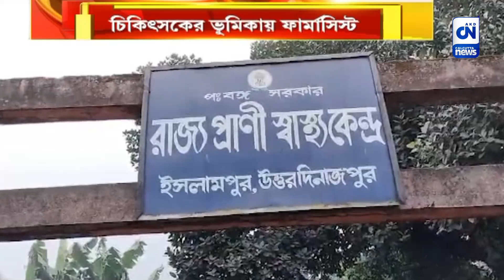অবলা বলে অবহেলায় ? বেহাল পশু চিকিৎসা কেন্দ্র | ক্যালকাটা নিউজ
অবলা বলে অবহেলায় ? বেহাল পশু চিকিৎসা কেন্দ্র

অবলা বলেই কি ওদের স্বাস্থ্যটাও অবহেলায়। কোথাও পশু চিকিৎসাকেন্দ্রের ভুতুরে দশা, ভাঙা গেট দিয়ে যখন তখন হাসপাতালে ঢুকে পড়ছে বহিরাগতের দল। কোথাও চিকিৎসা করছেন ফার্মাসিস্ট। হুগলি এবং উত্তর দিনাজপুর, ২ জেলার ছবিতেই স্পষ্ট হচ্ছে সামগ্রিক চিত্রটা।